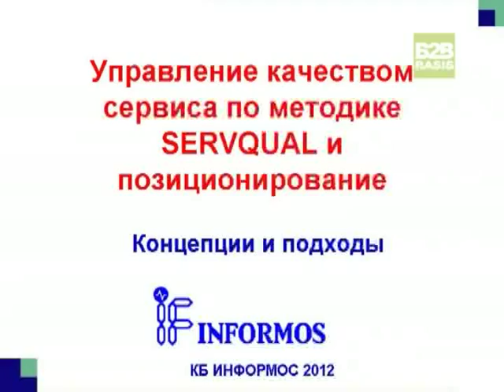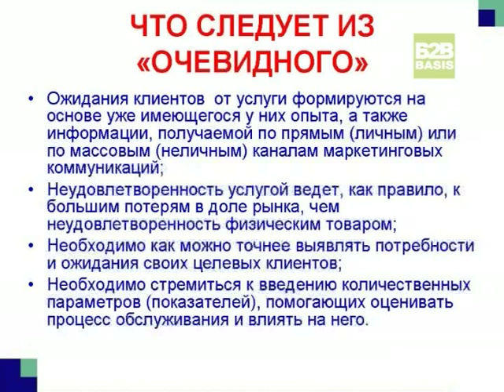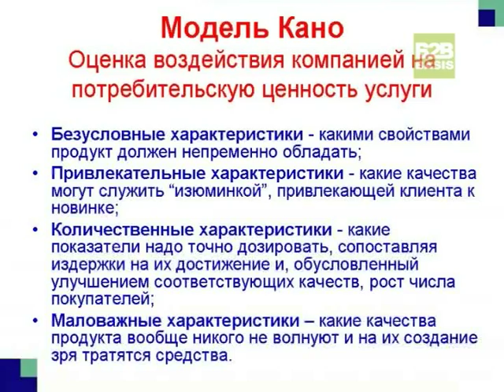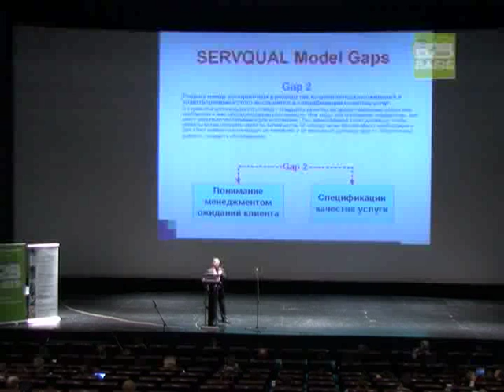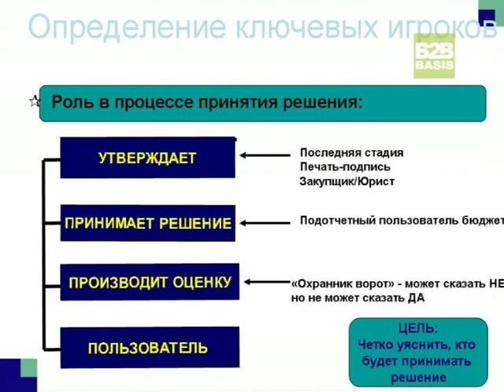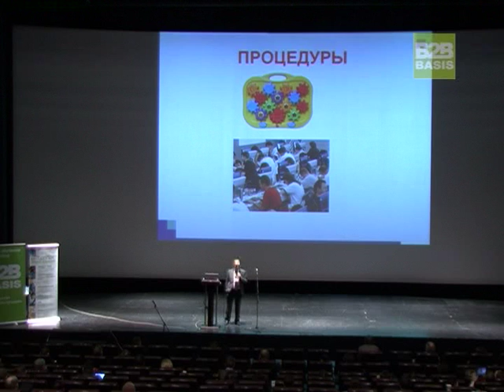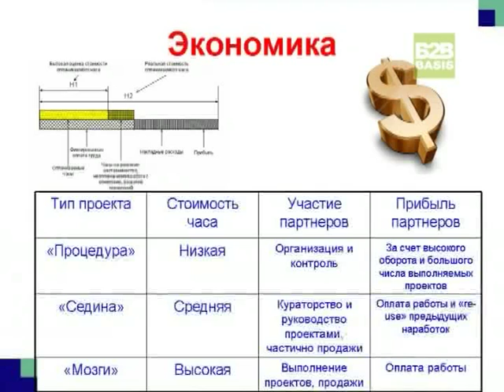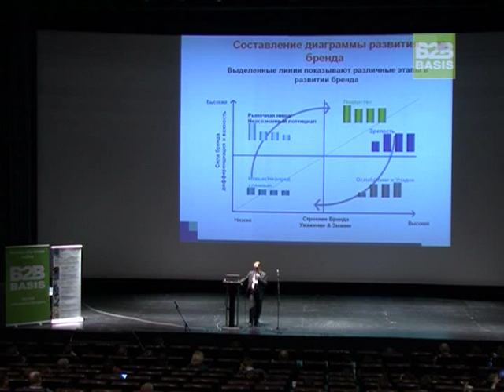Управление качеством сервиса по методике SERVQUAL и позиционирование